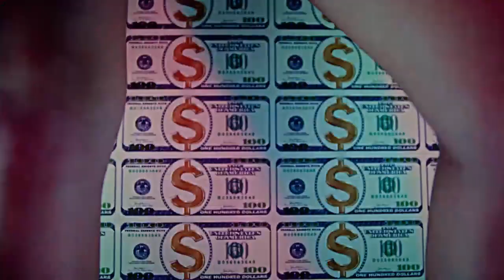LWBR Lives Will Be Ruined...by WonderGirls Yubin